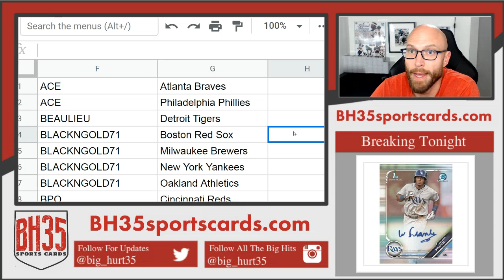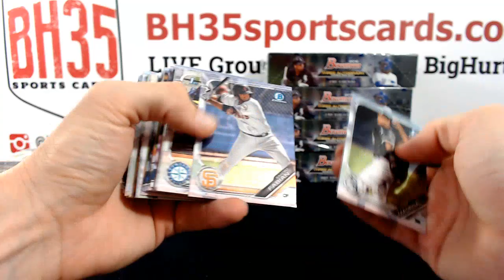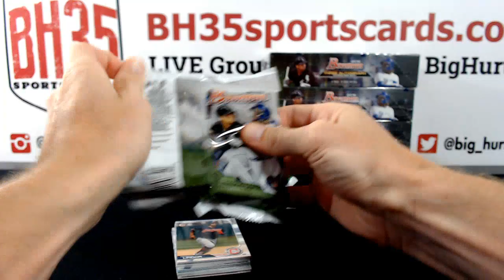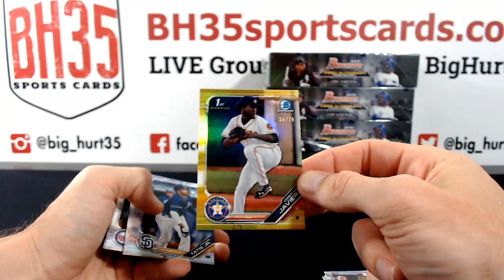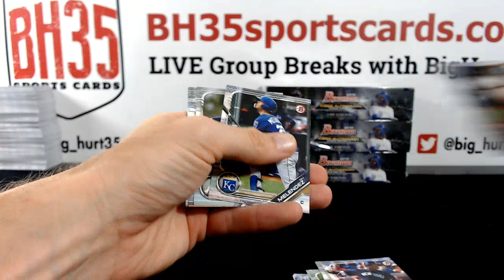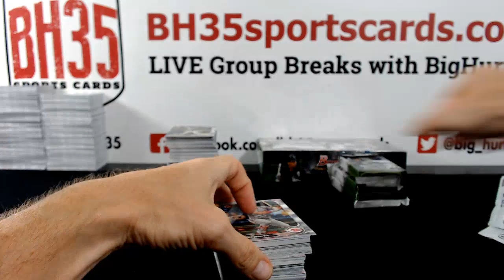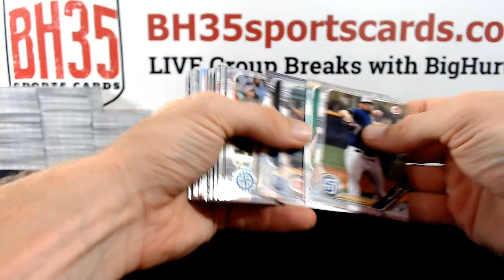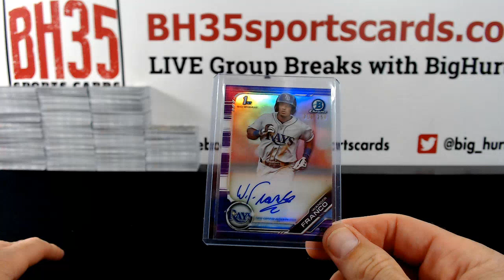2019 Bowman Baseball Jumbo | 8 Box Case Break #4 Pick Your Teams